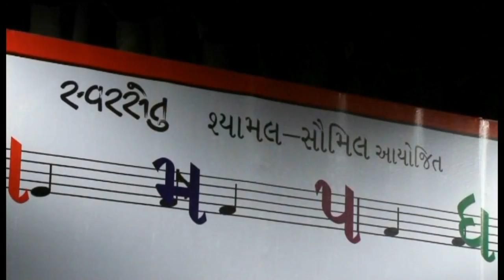Na Pepsi Na ThumsUp | Gujarati Comedy Video | Gujarati Video Song | Shyamal Saumil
Gujarati Video Song - Na Pepsi Na ThumsUp Performed live in concert of Swarsetu, "Kalam thi Kompyutar Sudhi". Lyrics by Dr. Raish Maniar and Sung by Dr. Shyamal Munshi. Music Composed by Shyamal-Saumil.